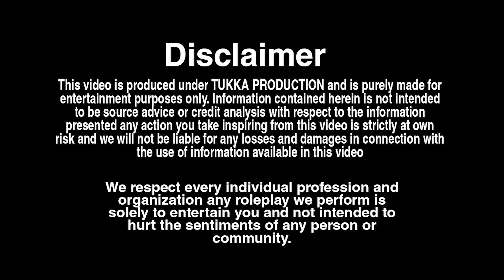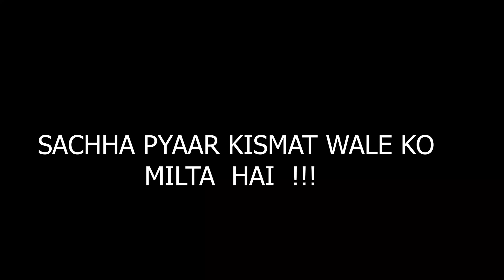Handicap भाई ने अपने बहन के प्यार को मिलवाया 🥰 ? | Bhai Behan Ka Pyaar ❤️ | Tukka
NOTICE : Permission has been taken from all the people shown in this videos